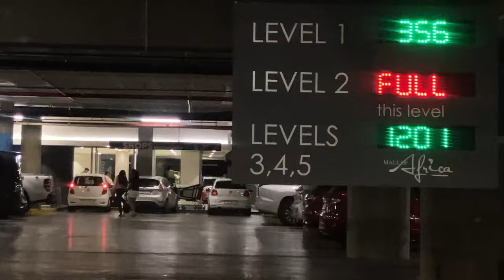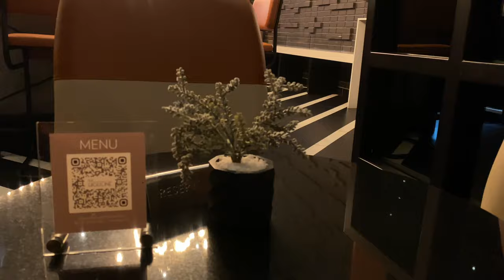A Galentine's Day | The Highline | Restaurant Review | NalediCertified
Hey Everyone

xoxo
NC